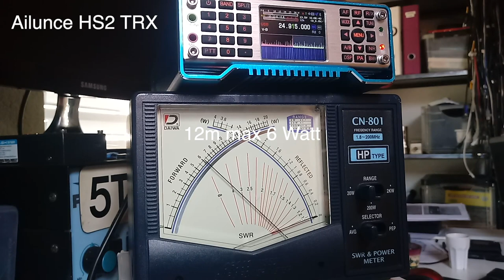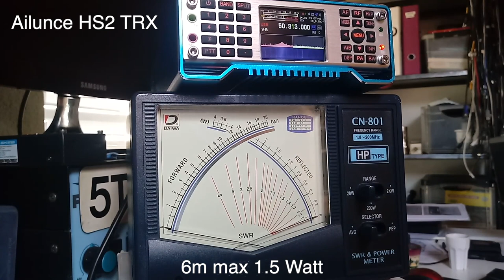Ailunce HS2 Power Output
First Ailunce promised 30Watts on all HF Bands - later they downgraded at 20Watt - and here you see the reality!
Chinese Crap - don't buy!!